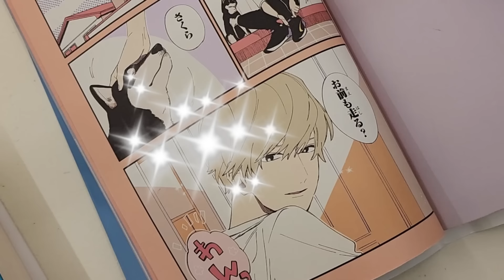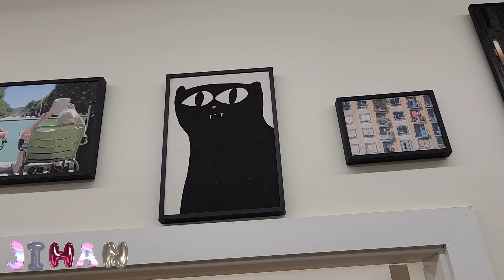하이틴 공쥬들 모여~~~( 영상 마지막 필수 )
리드미컬 플래닛
② R.P Girl 들의 부담 없는 쇼핑을 위한 무료 반품 (1회 한)
③ 자체 제작한 스티커와 캔뱃지 제공 (재고 소진 시, 마감)

지하니 리뷰 아이템 20% 할인 적용
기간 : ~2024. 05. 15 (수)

② 리드미컬 플래닛 구독자 댓글 이벤트
💜 지하니가 소개한 리드미컬 플래닛 아이템 중 가장 마음에 드는 아이템을 댓글로 남겨주신 후, 구글폼을 작성해주세요!
이벤트 기간 : 24.05.04 ~ 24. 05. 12
당첨자 발표 : 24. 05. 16 (유튜브 커뮤니티)
당첨 혜택 : 지하니 제품 5명 증정